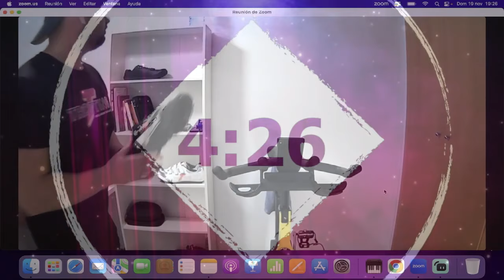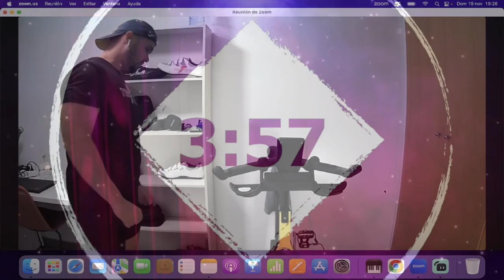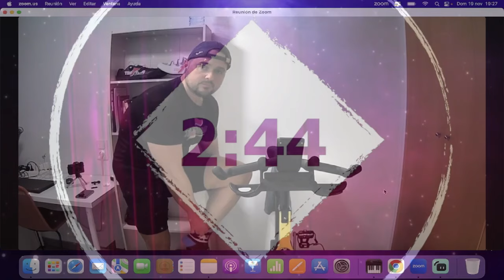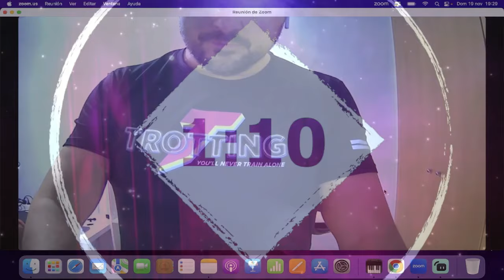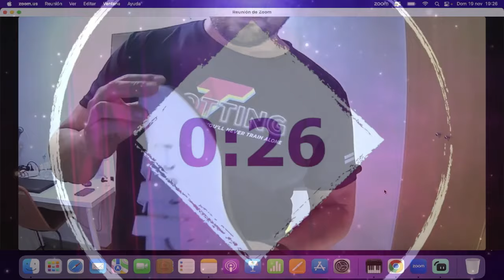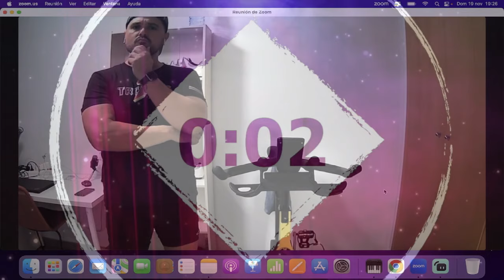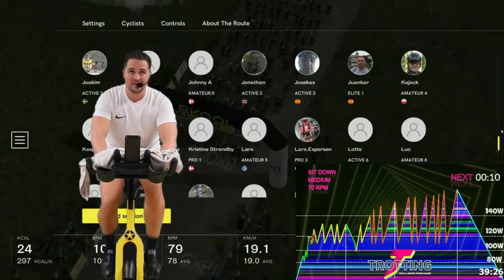🚴‍♂️ ¡En Vivo y con Ritmo! 🎶 Clase Ciclismo Indoor | 45 Minutos con el mejor SAWTOOTH AZUL🔵🎅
Únete a nuestra transmisión en "vivo" de Ciclismo Indoor, donde la energía del equipo se fusiona con la mejor música para escaladas de pie en español. 💪🎶 ¡45 minutos de intensidad, compañerismo y pura diversión! Prepara tu bicicleta, sube la resistencia y pedalea hacia una experiencia única de entrenamiento en equipo. 🚴‍♂️🚴‍♀️ ¡No te lo pierdas! 🔥

00:00 Calentamiento
07:06 Bloque 1
18:53 Bloque 2
32:05 Bloque 3
48:54 Vuelta a la Calma
Formas de Colaborar 💪:
2. Deja un comentario, aun que sea un Emoji de Un Elefante 🐘